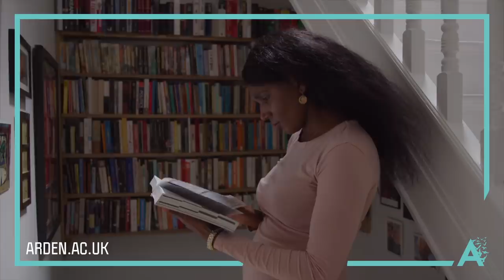Your degree, your way - Arden University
Our Summer TV AD is here with real Arden students participating.